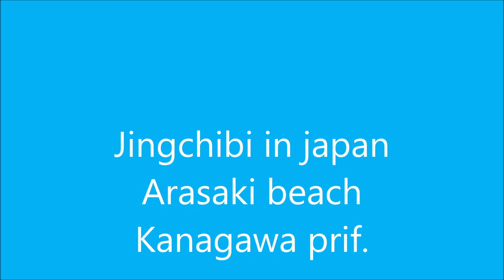jingchibi in japan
Arasaki beach , kanagawa pref. 2021/4/11